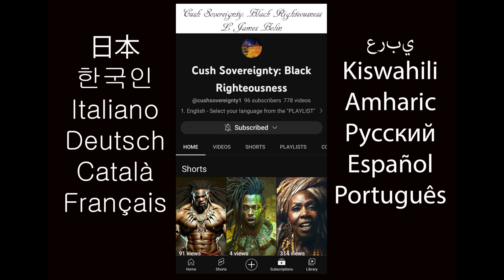(Cush Sovereignty 2: Black Love / Italian BL 12) Capitolo 12: Non più Twain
Wanyenyekevu e Anaya consumano il loro matrimonio.

Visita il negozio Cush Sovereignty @ Bonfire
Il link è nella descrizione e supporta il canale: